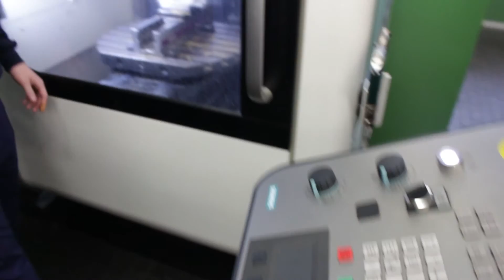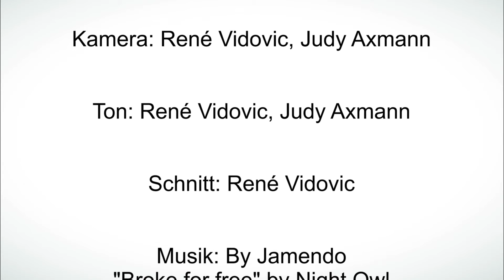IHK - Tag der Technik